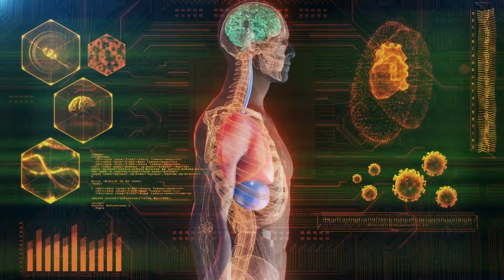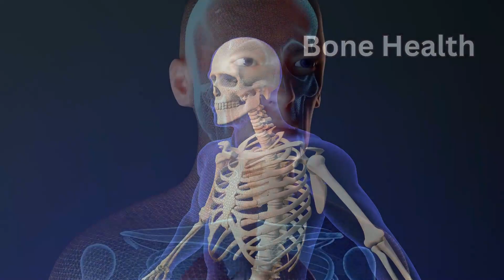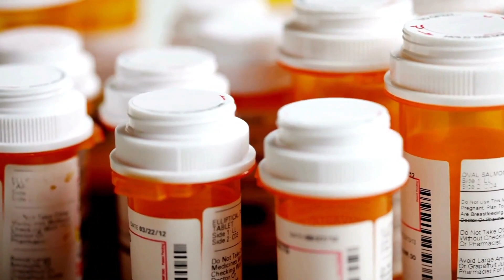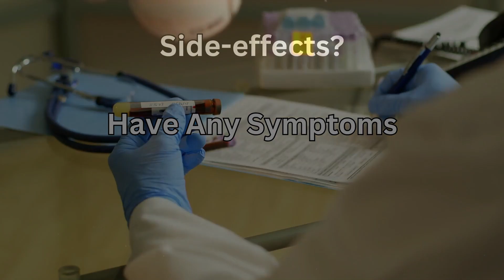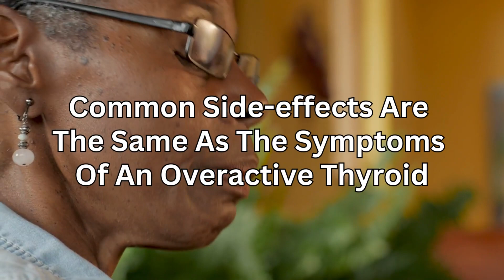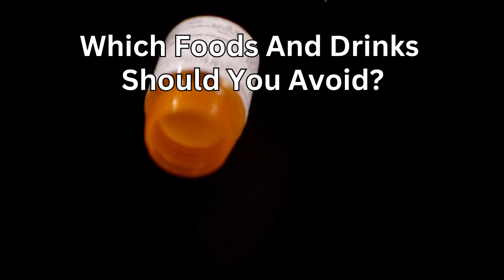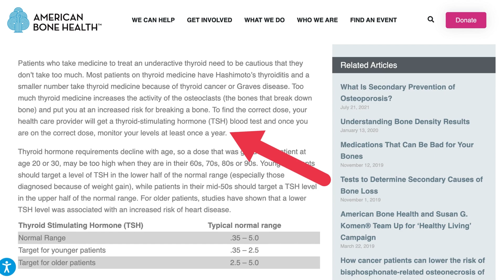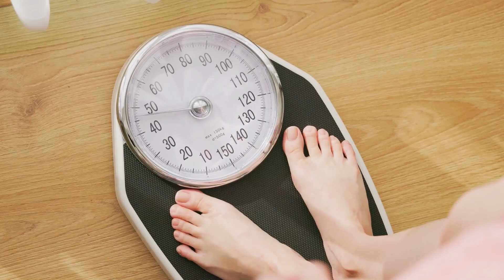THE TRUTH ABOUT SIDE-EFFECTS: OSTEOPOROSIS, HAIR LOSS AND WEIGHT LOSS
Levothyroxine (Brand name Eltroxin in the UK and Synthroid, Unithroid, Levoxyl, Levo-T, Euthyrox in the US) is a medicine used to treat an underactive thyroid gland (hypothyroidism). The thyroid gland makes thyroid hormones which help to control energy levels and growth. Levothyroxine is taken to replace the missing thyroid hormone, thyroxine. This video will help you understand more about Levothyroxine and the side-effects that are frequently asked about.

Timeline:
00:00 Introduction
00:46 What is Levothyroxine?
01:14 What is the function of Thyroxine?
01:56 Who can take Levothyroxine?
02:47 When do you take Levothyroxine?
03:21 What is the correct dose?
04:16 How do you take Levothyroxine?
04:30 What do you do if you forget to take it?
04:57 What happens if you take too much?
05:26 Having regular blood tests
06:10 Side-effects
06:55 Common side-effects
07:38 Serious side-effects
08:09 Cautions with other medicines
09:32 What foods and drinks should you avoid?
11:14 Frequently asked questions